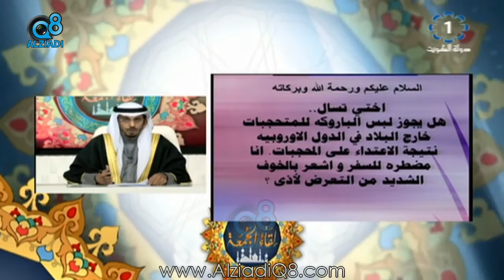سؤال للشيخ محمد الطبطبائي: “هل يجوز لبس الباروكه للمتحجبات في الدول الأجنبية لتجنب الاعتداء؟”